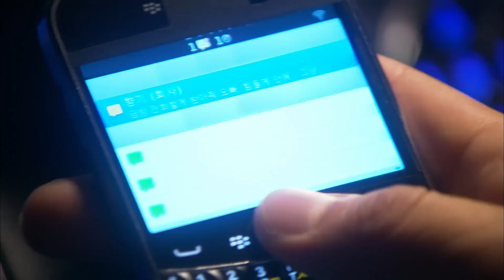김래원, 정유미에게 쿨한 척… '쿨몽둥이가 필요해' @천일의 약속 8회 20111108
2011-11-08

김래원(박지형)은 정유미(노향기)의 연락을 쿨하게 받으며 여지를 준다.